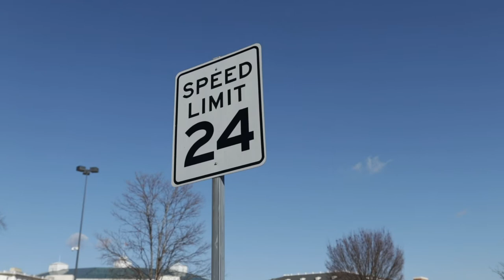Gaylord Opryland Resort & Convention Center Aerial/Drone - Footage For Funnel Hacking Live 2020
Have you ever seen the Gaylord Opryland Resort & Convention Center from this angle before? Check out the footage we gathered earlier this year in preparation for Funnel Hacking Live 2020!

All of our drone pilots are licensed FAA Part 107 certified and abide by regional and federal laws regarding unmanned aircraft.

Want help creating better video assets for your business? Schedule a paid consulting strategy call with Kyle here:

Citadel Creative is a full-service video marketing agency that offers services ranging from consulting for social media strategy & storytelling to full-scale production for brand films, sales letter videos, social media content, and more for both small businesses and multi-million dollar brands.